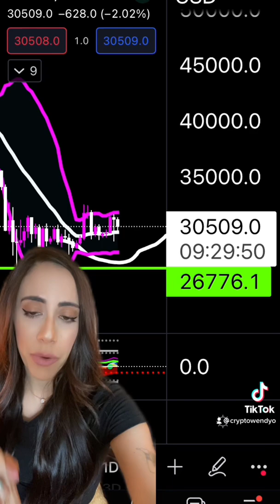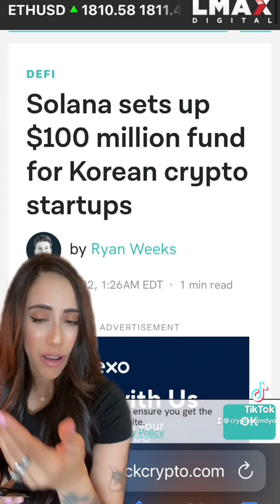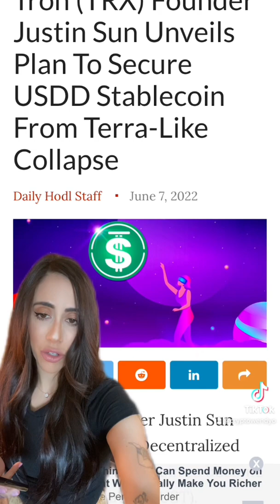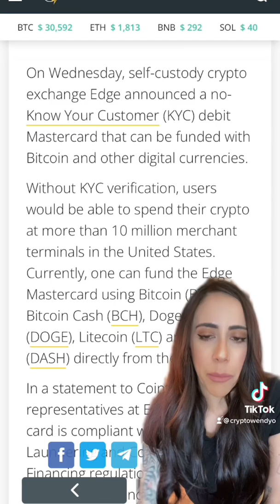🥶Tron Justin Sun USDD Crypto🥵$100 Million SOLANA investment🥶Bitcoin $30,000